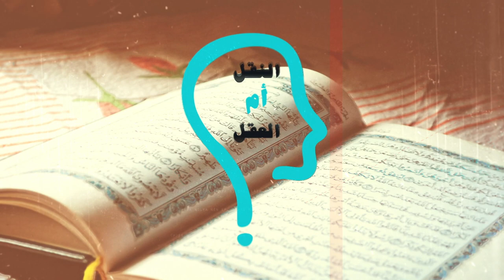النقل أم العقل - الحلقة 176 - شيخ الأزهر يحرَّف السنة